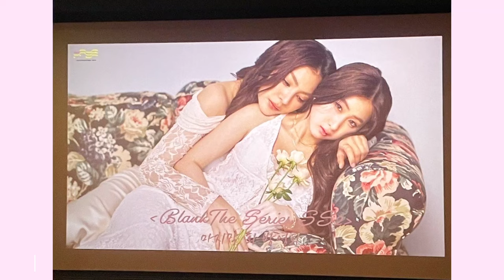FAYE & YOKO fanmeetingin Korea 🥳.BlankTheSeries#FayePeraya